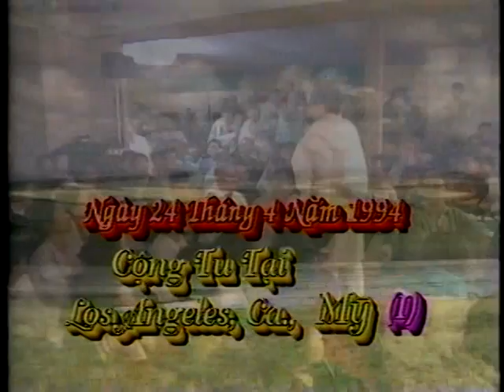( P. 1 / 3 ) Thành Phật Mới Có Thể Hiểu Được Phật - Thanh Hải Vô Thượng Sư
( P. 2 / 3 ) Thành Phật Mới Có Thể Hiểu Được Phật - Thanh Hải Vô Thượng Sư
( P. 3 / 3 ) Thành Phật Mới Có Thể Hiểu Được Phật - Thanh Hải Vô Thượng Sư